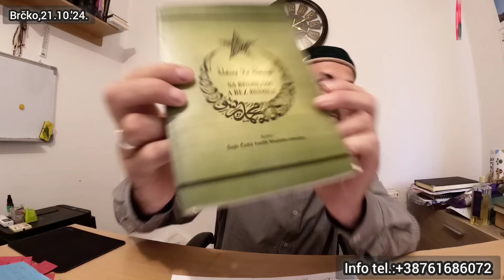živa istina. Mrtvačkom vodom kupala mačiće,i u mlijeko sipala momku da pije.